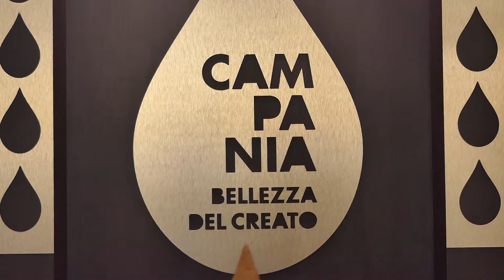Sorrento, a Villa Fiorentino la mostra ”Gocce d'acqua"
A Sorrento inaugurata la mostra "Gocce d'acqua" nella splendida cornice di Villa Fiorentino